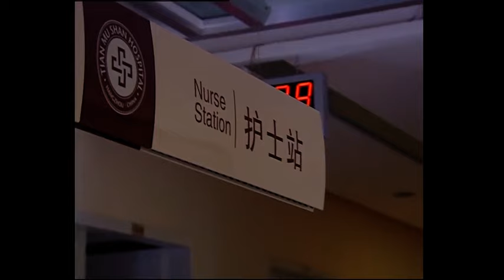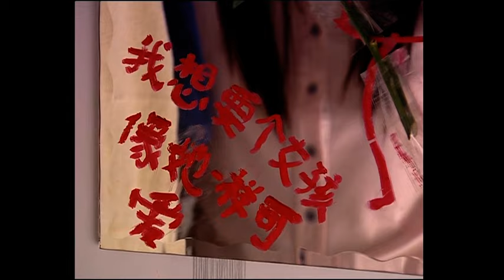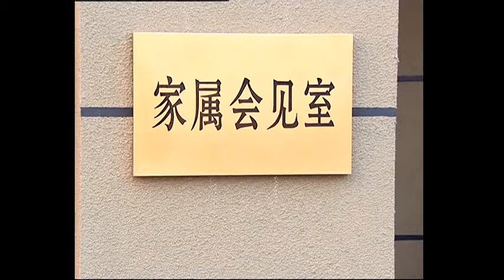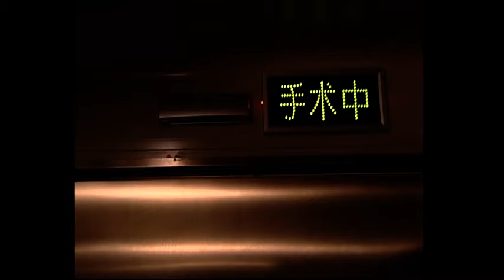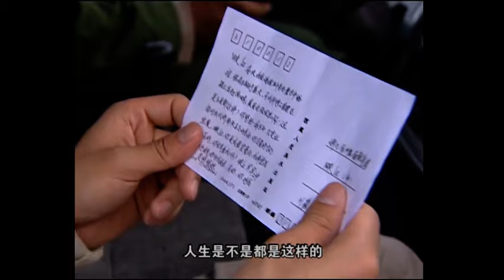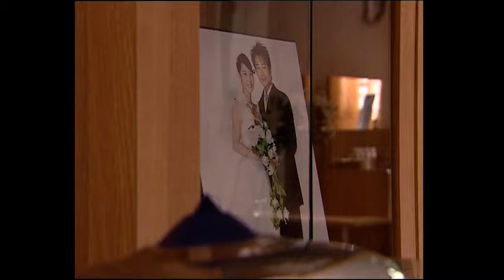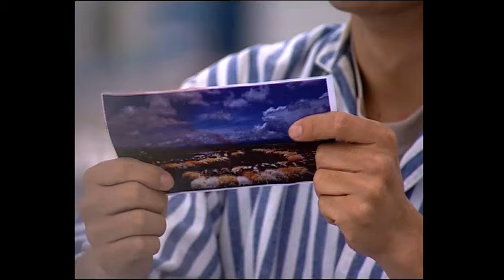【Full Movie】總裁和心機女結婚誰料她卻無法懷孕，猶豫再三總裁竟然灰姑娘當替身媽媽！總裁